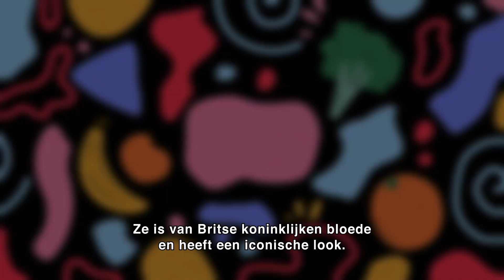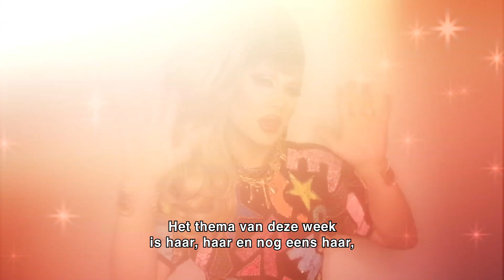JADE THIRLWALL TEGEN JODIE HARSH: “WAT BEN JE TOCH WEER ONBELEEFD | Served! With Jade Thirlwall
In deze aflevering van ‘Served! With Jade Thirlwall’ draait het allemaal om fantastisch haar; iets waar Little Mix-zangeres Jade en DJ Jodie Harsh bekend om staan. Ook joint goede vriend Luke Evans, bekend van zijn rollen in o.a. Beauty and the Beast en Dracula, om de meiden even wat afleiding te bieden tijdens het harde werken.

Wie denk jij dat queen Norma benoemt als winnaar van deze aflevering?

In ‘Served! With Jade Thirlwall’ wordt er een virtuele culinaire cook-off gehouden tussen Little Mix-zangeres Jade en wereldberoemde drag queens. Jade’s moeder, Norma, bepaalt het thema en wie uiteindelijk met de winst er vandoor gaat. Daarbij kijkt ze niet alleen heel streng naar de gerechten, maar óók naar de looks die worden gedragen tijdens het diner.